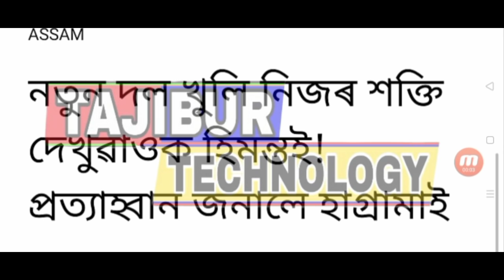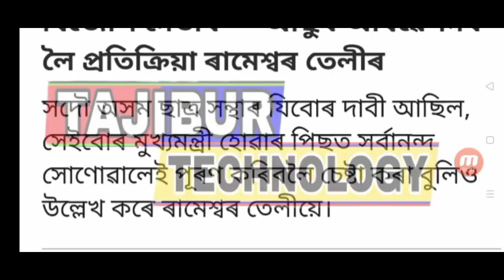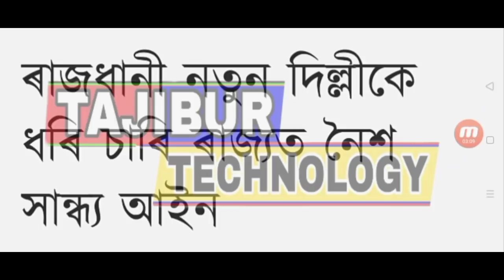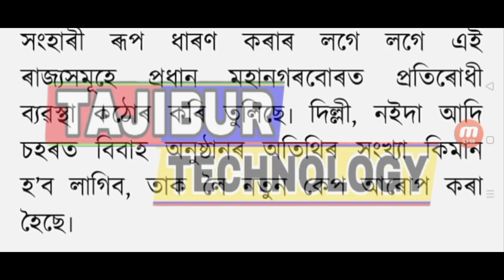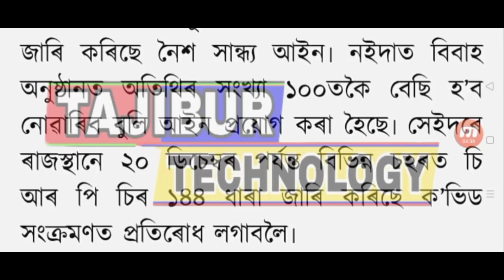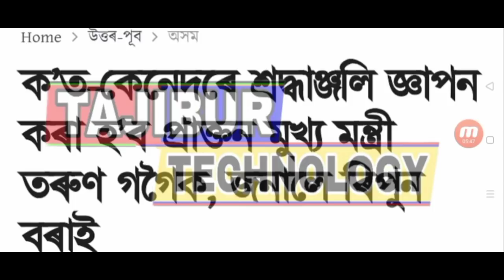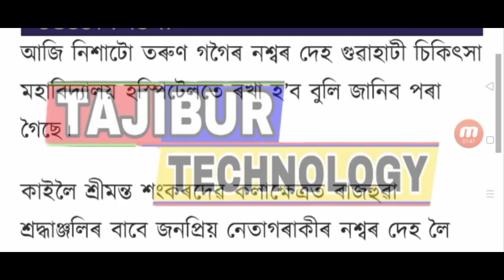State government employees salary 15% increase / 30 December to school college closed / evening law